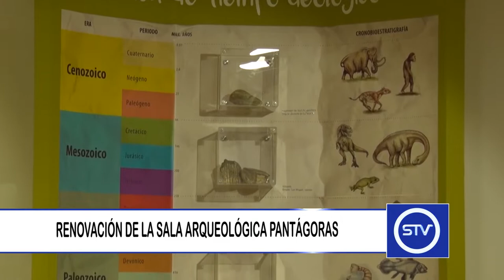RENOVACIÓN DE LA SALA ARQUEOLÓGICA PANTÁGORAS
En el corregimiento San Miguel, de Sonsón, se llevó a cabo la renovación de la sala arqueológica Pantágoras.